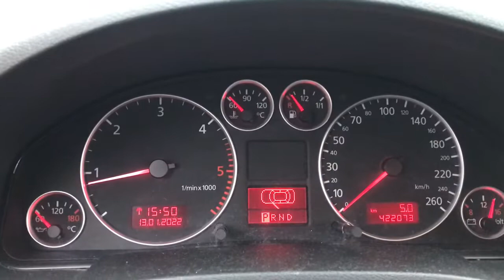Разборка Audi - A6 (C5) 1997-2004, 2.5 TDI (VIN: WAUZZZ4B23N090544) V3913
Основные характеристики:
Год выпуска: 2002
Двигатель: BFC032348
Объём двигателя: 2.5
Тип двигателя: Дизель
Коробка передач: КПП автомат (АКПП)
Кузов: Универсал
Смотри каталог запчастей Audi - A6 (C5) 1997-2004 на :
⏰ Режим работы колл-центра:
08:00 – 20:00 – ежедневно

Для наших покупателей:
- бесплатная доставка;